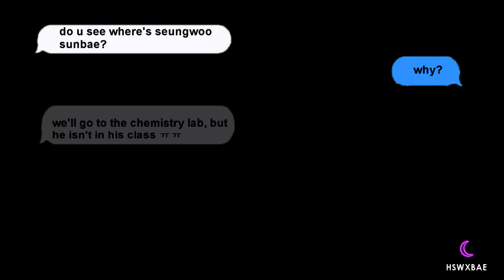han seungwoo sunbae ♡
☆ story ★
a junior class is looking for a seungwoo sunbae to go to a chemistry lab, but seungwoo is having fun with art students on the campus hall ㅋㅋㅋ

sunbae = senior
- seungwoo; a student majoring in chemistry, a famous and smart student in his department. he is secretly a fanboy from victon ❣

edited by hswxbae
software; svp
song; VICTON (빅톤) - Blank (얼타)
fancam; youtu.be/-X018yQySqs
pict & thumbnail; watercolor_sw